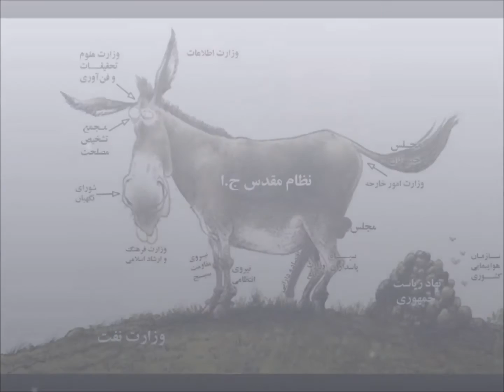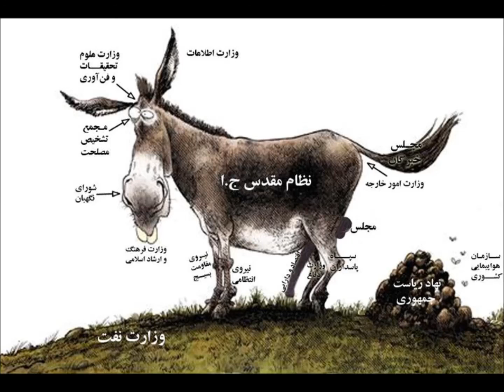گفتار مهرداد صدری از رادیو ایران (هوستن - تگزاس) 30 ژوئن 2015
ما که هستیم؟
گفتار مهرداد صدری از رادیو ایران (هوستن - تگزاس)